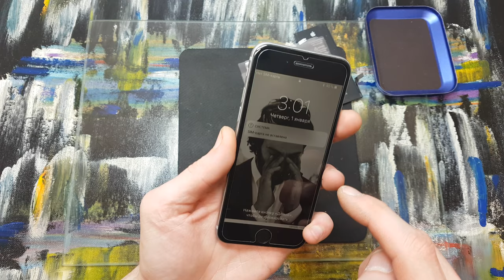Right replace battery of iphone 6g. Clean charging port for better result